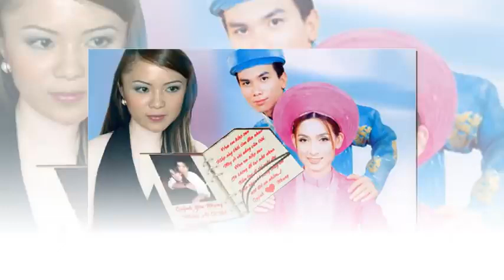💥Con trai Mạnh Quỳnh THẤY TOÀN BỘ SỰ THẬT về Phi Nhung ... Sự thật trong đó CÓ NHỮNG GÌ ..